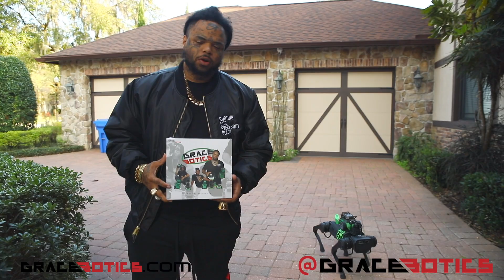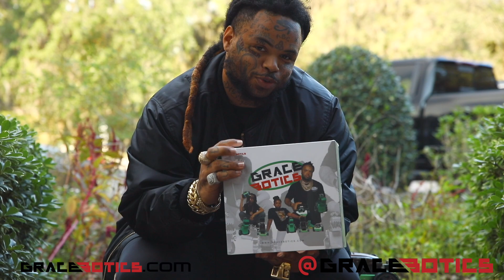Who Needs A Robot???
Gracebotics is officially relaunching today! Your go-to company for not only a look into the future, but access to tangible robots at your front door, is officially educating the masses on this wave for a second round.

Whether you're interested in the job market of robotics, the mechanics, or building your own to your personal likening we have you covered. Courses, curriculum, AI guest instructors, and much more will be provided. Our culture can not afford to be behind another advancement in technology, playing catch up 10 years from now. Meet us immediately below!

Gracebotics.com